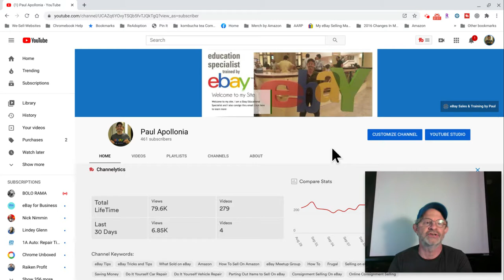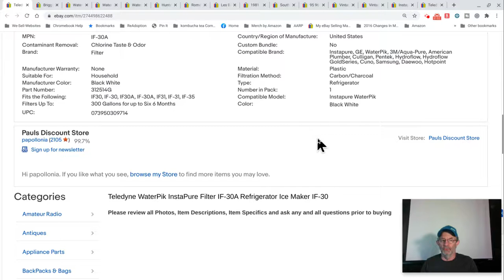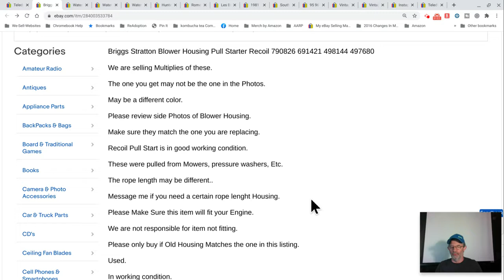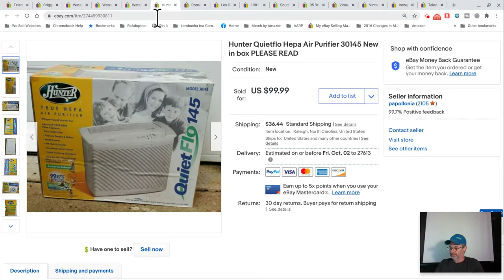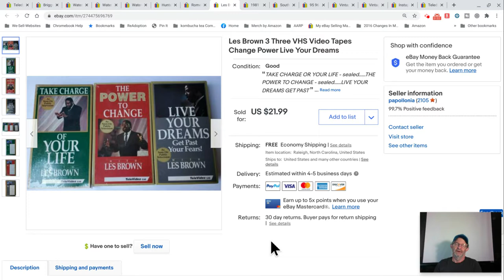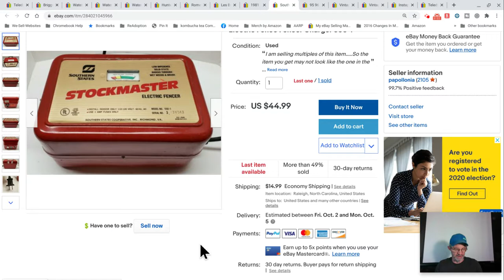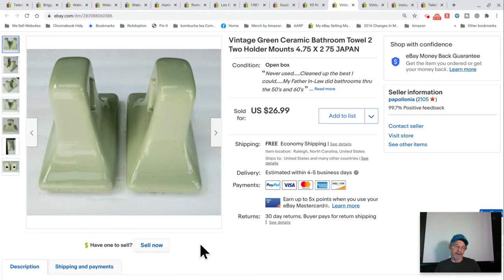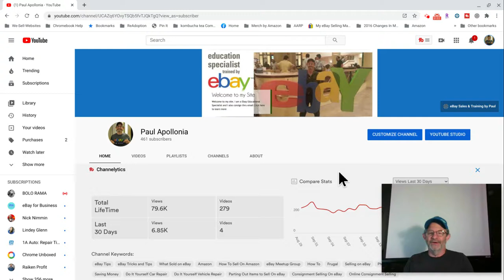What sold on ebay from September 21, 2020 to September 27, 2020 with Tips and Tricks